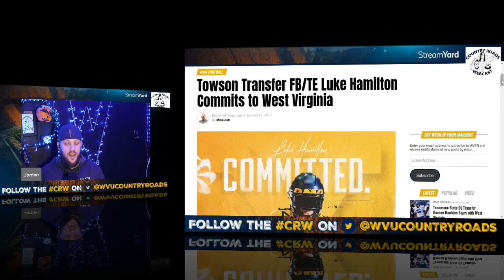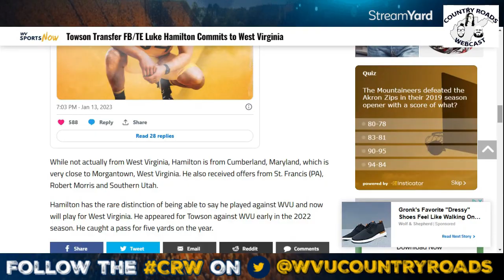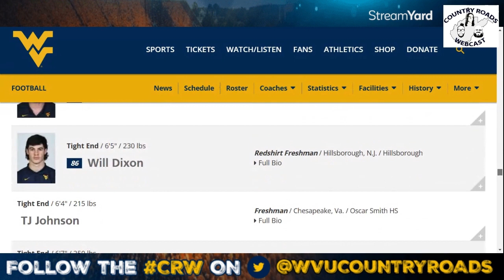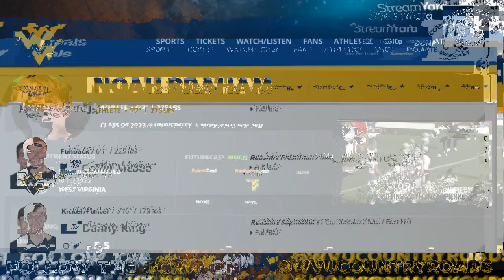Will WVU Incorporate the Fullback Position into their 2023 Offense?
Could the fullback position experience a renaissance at wvu in 2023? Here are three factors that lead to it being a possibility for wvufootball this upcoming season.